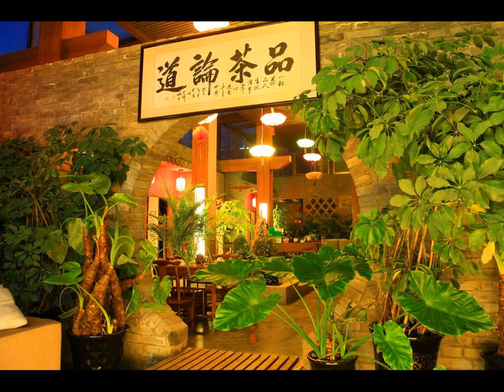Lanzhou Dream Forest Youth Hostel - Hotel in Lanzhou, China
ZH: 兰州梦林驿国际青年旅舍只能接受中国大陆公民。该旅舍距离东部客运站仅有一箭之遥，在市中心为您提供居家般的理想环境。旅舍距离甘南路和麦积山路上热闹酒吧街仅有几步之遥。  兰州梦林驿国际青年旅舍距离水车博览园仅有15分钟步行路程，距离五泉山公园和黄河铁桥均有15分钟公交车程，距离兰州火车站仅有5分钟车程，距离南客运站有40分钟车程，距离兰州中川国际机场有1小时出租车车程。  客房或宿舍间均享有中国园林风格的装饰，提供洗衣机、办公桌、带炉灶和厨具的厨房以及带拖鞋和吹风机的共用浴室。 ...